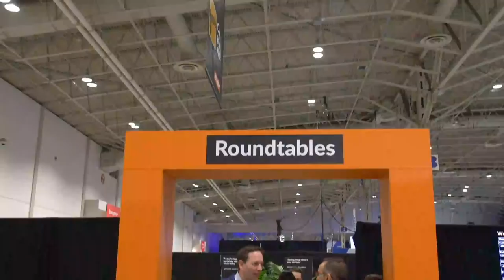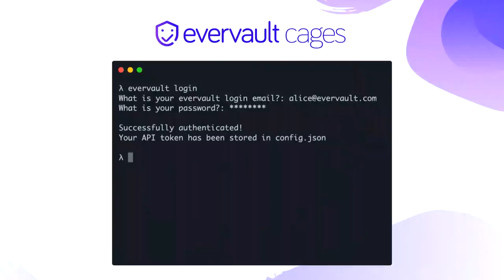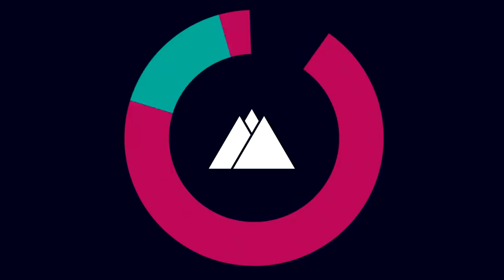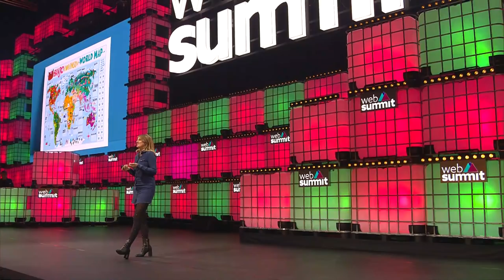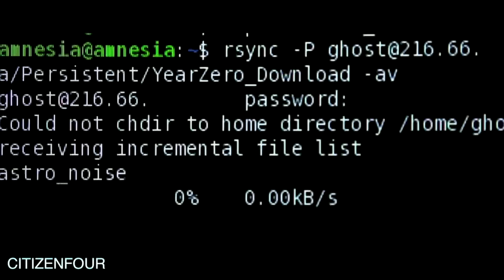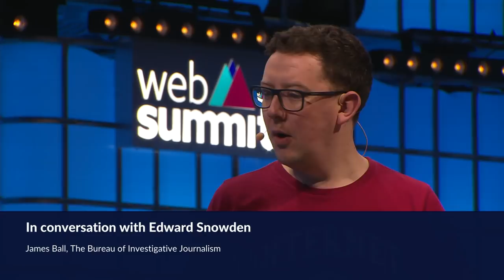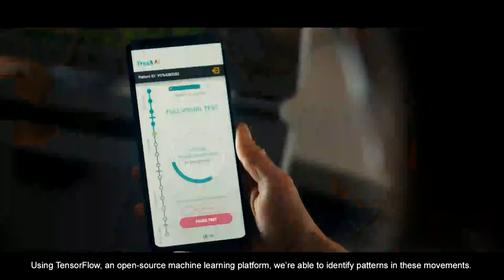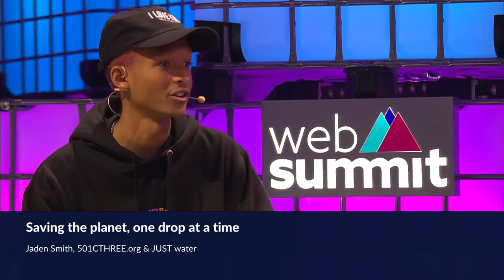Web Summit 2019 Opening Night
Welcome to the Opening Ceremony of Web Summit 2019 🎉Tonight we'll be joined on stage by Edward Snowden of Freedom of the Press Foundation; Michelle Zatlyn of Cloudflare; Guo Ping of Huawei;
Jaden Smith of JUST WATER; Gary White of Water.org; Fernando Medina of City of Lisbon; Pedro Siza Vieira of Government of Portugal; and many other guests!